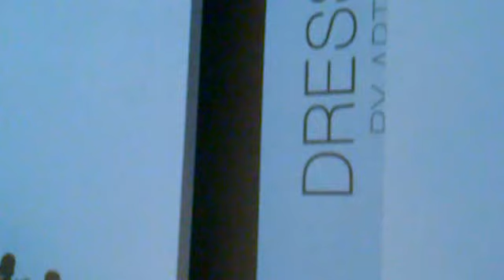Ukrainian Fashion week-2013 (DRESSADDICT BY ARTEM & VICTOR)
DRESSADDICT BY ARTEM & VICTOR  сегодня 10 марта 2013 года впервые показали свою коллекцию на Ukrainian Fashion week  в Киеве в Мистецьком Арсенале. Уважаемые дамы и господа! Запомним дату рождения новых имён мировых дизайнеров!